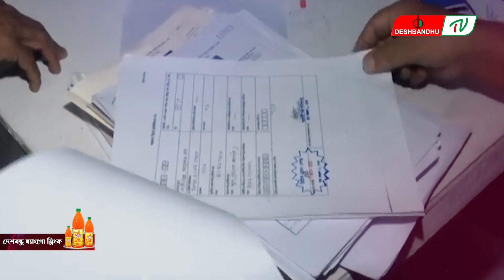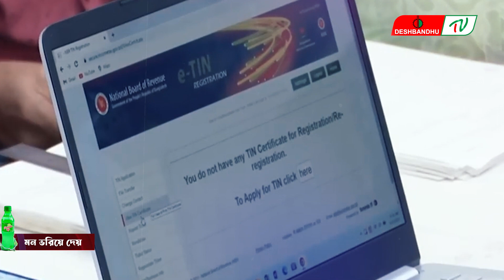নির্ধারিত সময়ে রিটার্ন না দিলে জরিমানাসহ ৬ সেবা বন্ধ | দেশবন্ধু টিভি | DeshbandhuTV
▶🔶 Search Me in google : deshbandhu TV